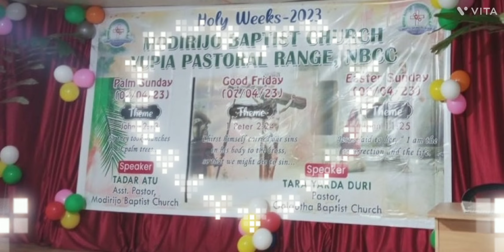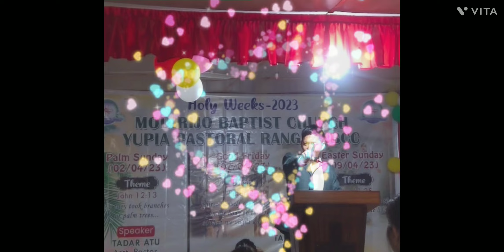Hosana in the Highest Palm sunday Modirijo Baptist church yupia Pastoral Range#NBCC